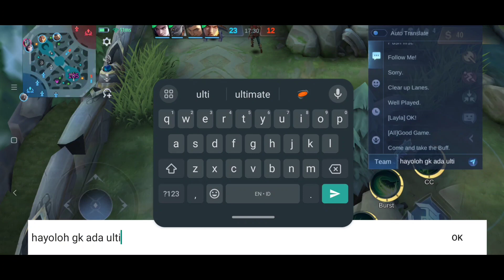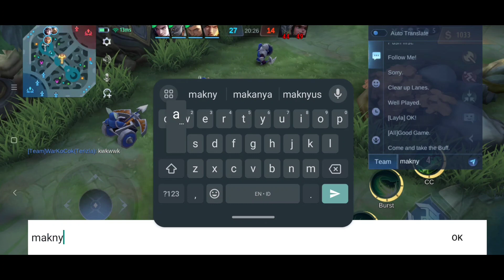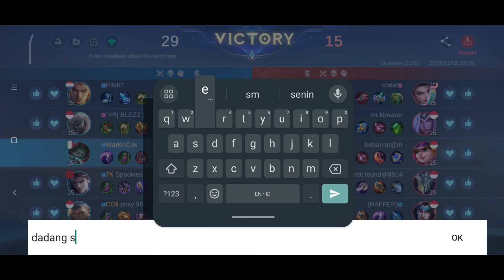Terizla Jedag Jedug Gebuk Sana Sini | Terizla Best Build 2023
Yuk Gaes Ramaikan Channel Ini Supaya Semakin Berkembang Biak Jadi Channel Pemersatu Bangsa ML'ers ✌️😁✌️